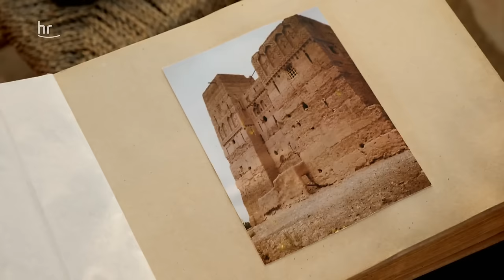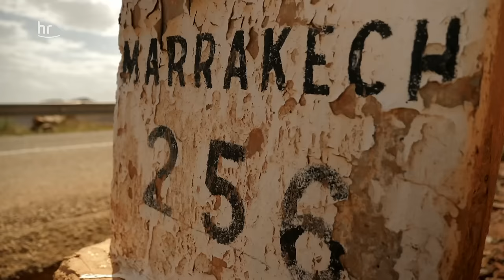Marokko – Von Marrakesch bis in die Wüste | ARD Reisen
Nina Heins und Jonas Heil sind unterwegs in Marokko. (Mehr gibt es in der ARD Mediathek Die Filmautorin und ihr Kameramann haben sich ins pralle Leben Marokkos gestürzt und lassen sich treiben vom Zauber des Orients. Ihre Rundreise startet in Marrakesch auf dem berühmten Platz Djemaa el Fna. Neun Tage lang bestaunen sie die Weite der Wüste, raue Küsten, historische Städte und bunte Märkte, dazu zahlreiche Stätten des Weltkulturerbes – an Sehenswürdigkeiten herrscht in Marokko wahrlich kein Mangel.

00:00 Begrüßung in Marakkesch
02:23 Djemaa el Fna
06:45 Marokkanische Küche auf dem Markt
11:18 Jardin Majorelle
14:04 Yves Saint Laurent Museum
14:34 Weltkulturerbe und Hollywood-Kulisse Ait-Ben-Haddou
18:08 Filmkulisse für Game of Thrones, Gladiator und Co.
21:14 Auf der Straße der Kasbah: Die Festung Ait Ben Moro
21:49 Beeindruckende Landschaft: Dades-Schlucht und Oasen
23:03 Foto Hotspot Todra-Schlucht
24:23 Marokkanische Kleidung und Henna-Tattoos
29:09 Kameltour im Dünengebiet Erg Chebbi
29:43 Essaouira an der Atlanikküste
33:03 Besuch des Markts und ein Koch-Workshop
39:52 Souk, der größte Basar des Landes
44:24 Verabschiedung

Nur ein paar Schritte entfernt liegt die Altstadt von Marrakesch, die Medina. Bei Händlern in den Souks gehört das Feilschen zum Ritual, und auch als Tourist sollte man es beherrschen, um nicht als „Spaßverderber“ zu gelten. Die Reise geht weiter nach Ait-Ben-Haddou, wo schon zahlreiche Hollywood-Filme die gut erhaltene, aus Lehmmauern errichtete und verwinkelte Festungsstadt am Fuße des Hohen Atlas‘ als Kulisse nutzten. Seit 1987 steht Ait-Ben-Haddou auf der Liste des UNESCO-Weltkulturerbes.

Ein paar Autostunden weiter östlich, nahe der algerischen Grenze, erleben die Filmemacher die Wüste Erg Chebbi auf dem Kamelrücken und werden überrascht von den Annehmlichkeiten, die sich Touristen in einem heutigen Wüstencamp bieten.

Auf der entgegengesetzten Seite des Landes geht es nach der trockenen Sandwüste noch einmal ans Meer. In Essaouira bietet sich bei einem Kochkurs die Gelegenheit, die kulinarischen Reize Nordafrikas aus erster Hand zu erleben und eine klassische Tajine selbst zuzubereiten.

Die kulturellen Einflüsse der Araber, der Berber und der Europäer finden sich im marokkanischen Alltag überall wieder, in der Architektur ebenso wie in der Küche des Landes, und vermitteln auf Schritt und Tritt ein Gefühl von 1001 Nacht.

Weitere Folgen mit Nina und Jonas gibt es in der ARD Mediathek

Ein Film von Nina Heins. Kamera: Jonas Heil; Schnitt: Christopher Wuttke; Produktionsleitung: Daniel Reitz; Redaktion: Janina Strothmann und Barbara Falkenmeier. Eine Produktion des Hessischen Rundfunk, 2020.

Dieser Film wurde im Jahr 2019 für "... erleben" produziert. Alle Aussagen und Fakten entsprechen dem damaligen Stand und wurden seit dem nicht aktualisiert.